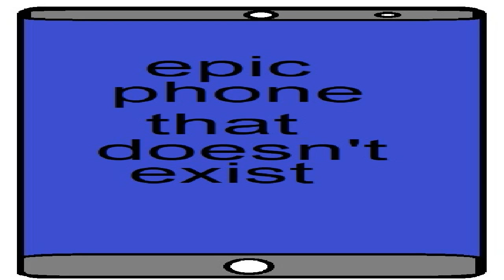ringtone_kk400.mid - epic phone that doesn't exist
Composer: ❚❚❚❚❚❚ ❚❚❚❚❚❚
Platform: ❚❚❚❚❚❚❚❚❚